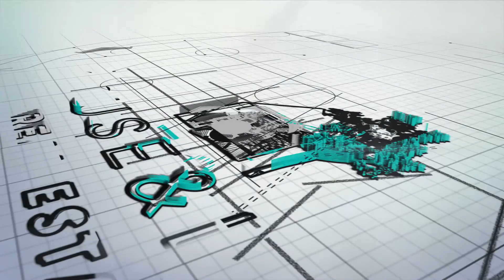2102 Nemeth Drive, Bethlehem PA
If you like seclusion, this is the property for you! This single family home is situated on an acre of land, has beautiful views, and is located in Saucon Valley School District.

On the first floor of this home, you will find a large kitchen, open concept dining area and living room, full bathroom, pantry, and bonus area currently used as an office.

Upstairs is an all purpose room, two bedrooms, and a walk-up attic.

Asking $199,900